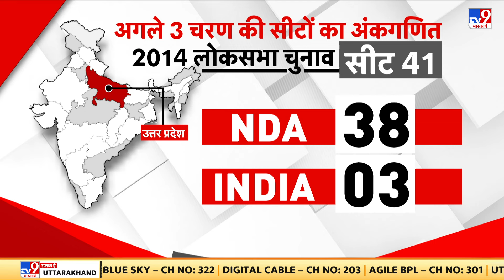Lok Sabha Election 2024: PM Modi ने नामांकन से पहले Mahadev को नमन करके क्या मांगा?